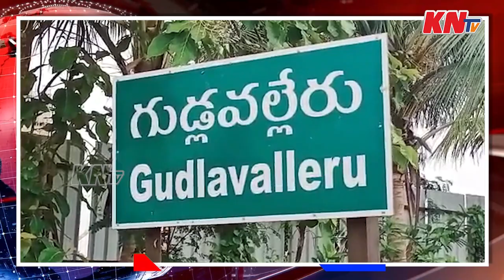పంచాయతీ నిధులు స్వాహా..? అయోమయంలో ఆ ఊరి గ్రామస్థులు.. || KNtvTelugu